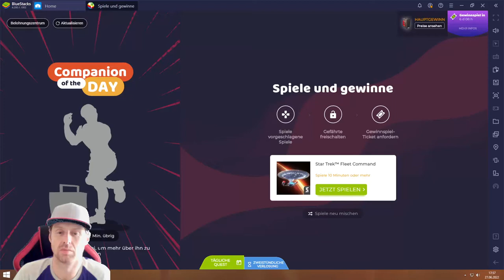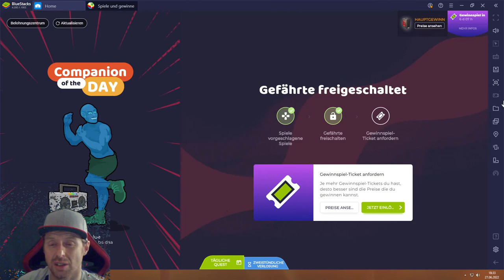Star Trek #27.06 JndT (BlueStacks)